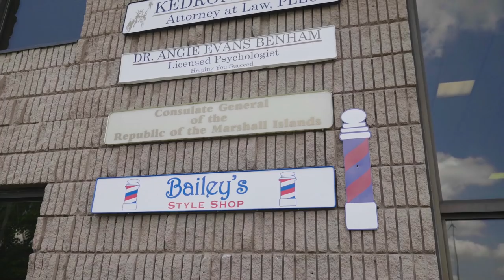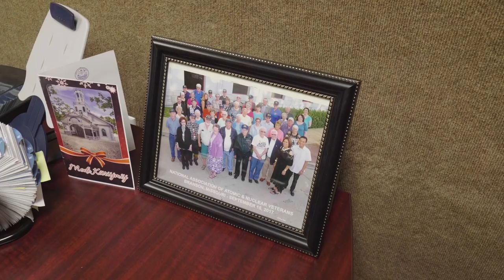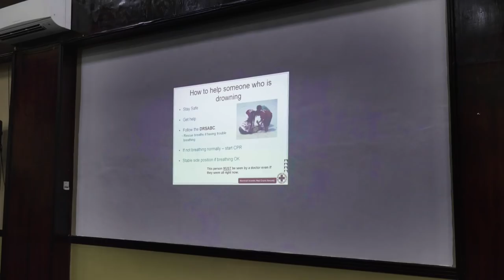Their country is disappearing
How would you react if someone said your entire country could be uninhabitable in just a matter of years? Chris travels to the Marshall Islands in Micronesia to meet residents fighting to save their beloved island nation, which is at grave risk of being inundated by rising sea levels. And in the face of such uncertainty, thousands of Marshallese have decided to move to an unlikely enclave — in America’s deep South.

SOURCES & FURTHER READING:

The military paid for a study on sea level rise. The results were scary.

Marshall Islands: Concrete dome holding nuclear waste could leak

The Marshall Islands makes call for climate finance at G7

CREDITS
Producer/Camera: Chris James
Editor: Will Colby
Supervising Producer: Allison Brown

Special thanks to the College of the Marshall Islands for the incredible drone footage!